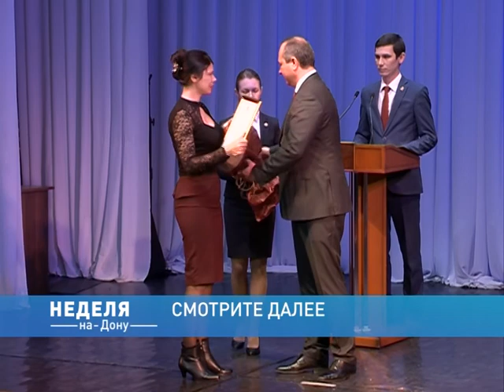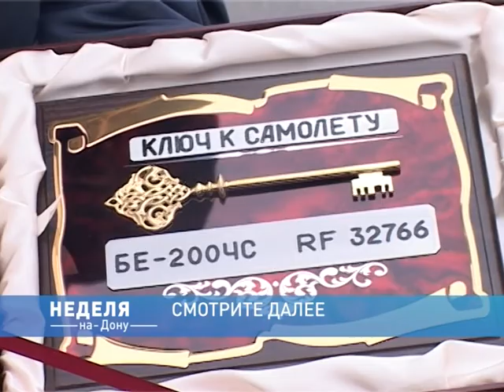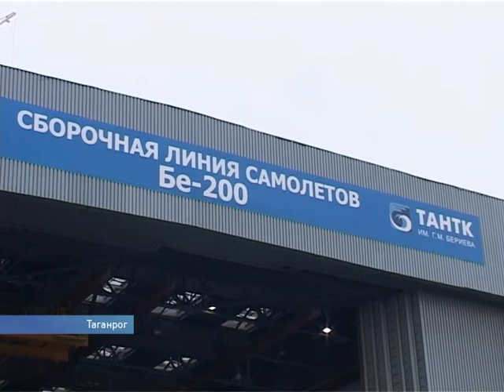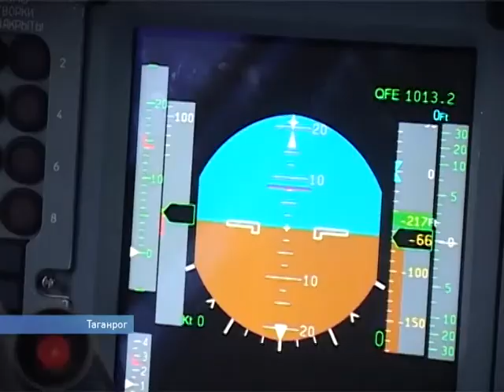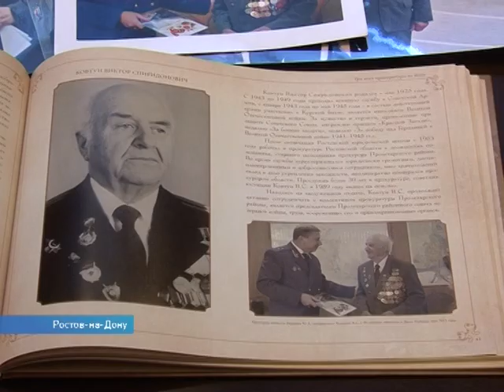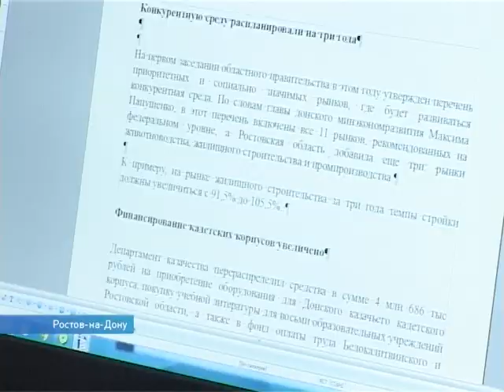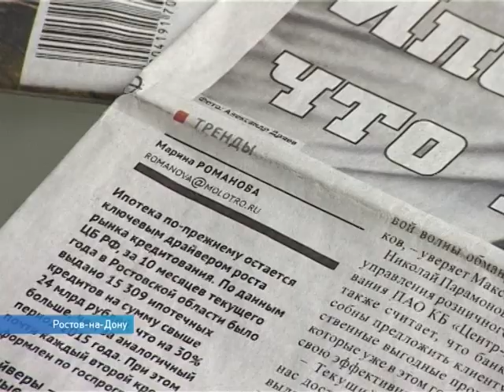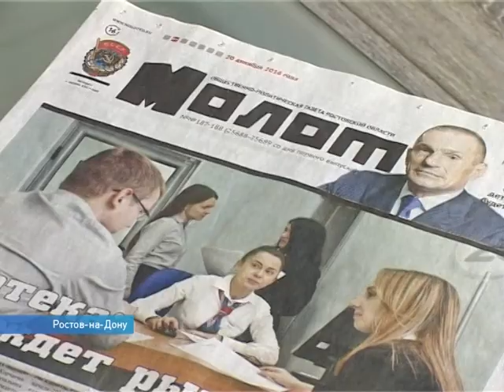Неделя-на-Дону от 13 января - телеканал ДОН24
Сотрудники прокуратуры награждены к профессиональному празднику
Губернатор поздравил журналистов с Днем печати
Бе-200 передан МЧС России
"Молот" готовится к 100-летию